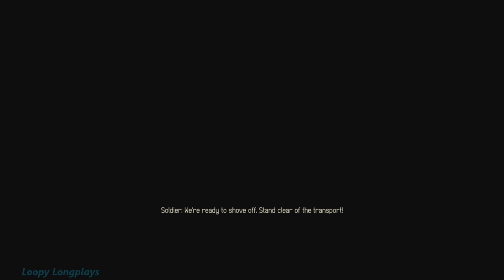Fuse - Longplay 2 Player Co-op Full Game Walkthrough (No Commentary)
Fuse developed by one of my favorite video game company's insomniac. This game has a unique twist on the cover shooter genre, each character you play as has there own special ability that has to both with you guessed it fuse. Had good fun playing love sniping as Jacob, my brother went ham with the shotgun as Dalton. The missions/levels never felt to long each around 1 hour. One thing I will say about insomniac they make fun games from ratchet and clank to fuse to spider on the ps4. They always make a game fun with good narratives. Like always I hope you enjoy this longplay.

Player 1 (Jacob Kimble) - Loopy
Player 2 (Dalton Brooks) - Ketchup

Main Character Names for those that care -

Dalton Brooks
Jacob Kimble
Naya Deveraux
Isabelle Sinclair